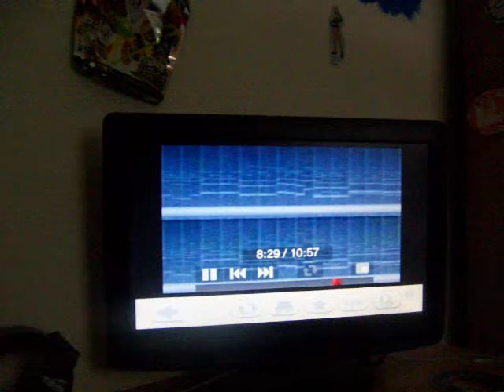lavender town effect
SORRY FOR NO VIDEOS MY COMPUTER WAS DOWNBUT IM BACK!